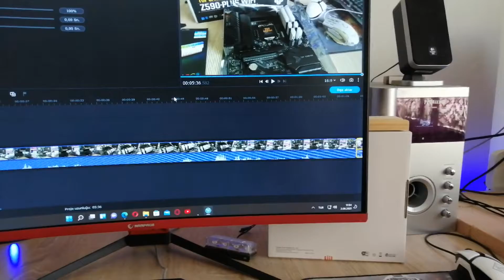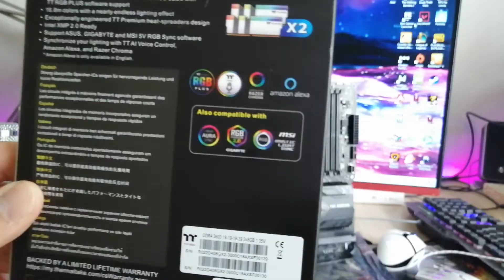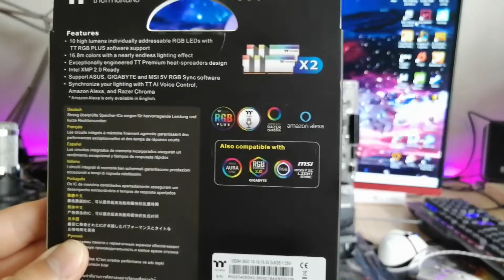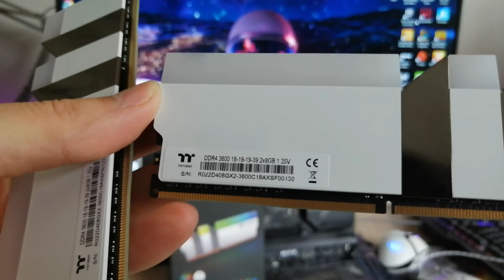TAŞ GİBİ Thermaltake Toughram 16Gb 3600 Mhz Ram Kutu Açılımı ve Montaj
Hepinize Merhabalar Arkadaşlar :) Bu videoda Thermaltake TOUGHRAM 16 GB (2x8) 3600 MHz DDR4 Ramlerimizin Kutu Açılımını ve Montajını Gerçekleştirdik. Umarım Videoyu Beğenirsiniz. Hepinize Sağlıklı Huzurlu Mutlu Günler Diliyorum.

✅Ayrıca Youtube Kanalımda Birbirinden Farklı "Ürün Tanıtımları ve Oyun FPS Test Videoları" Çekiyorum.